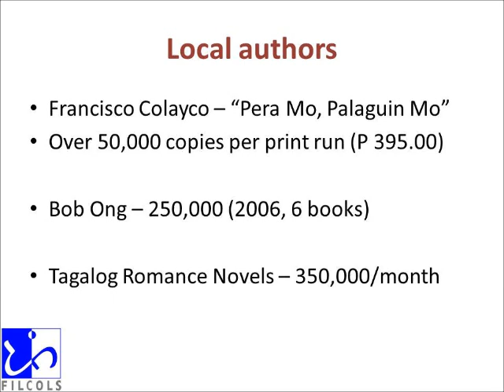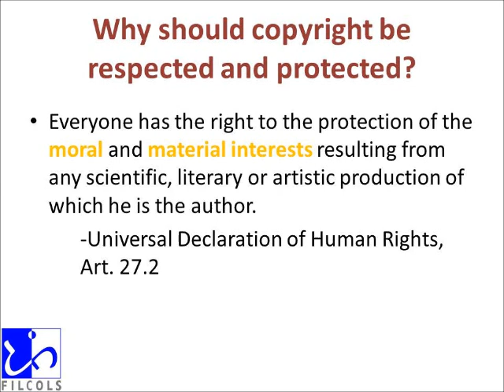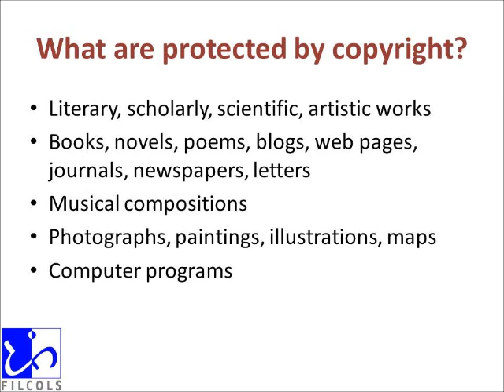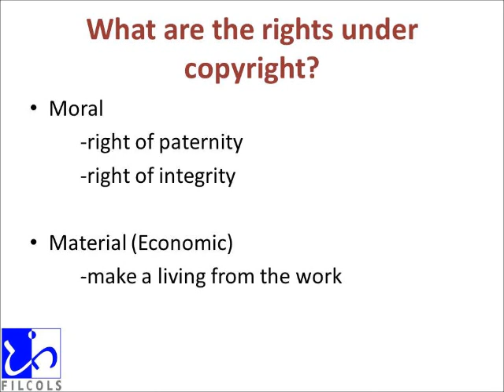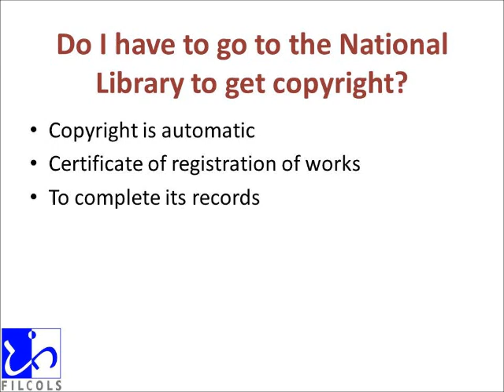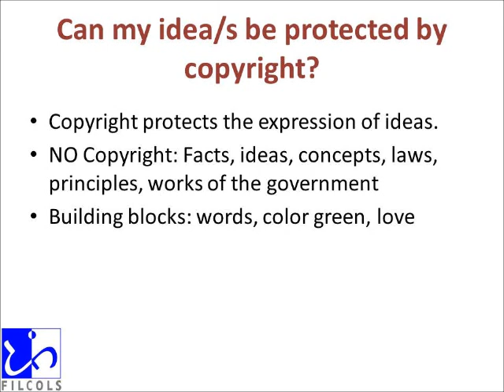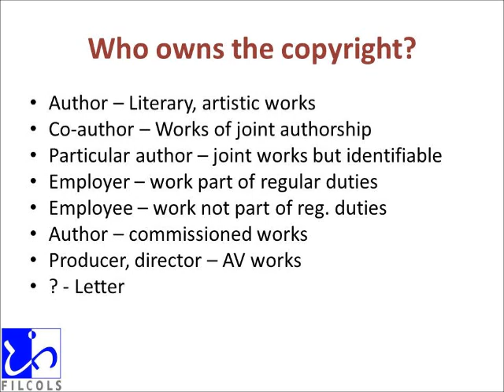Copyright Made Easy for MSU part 2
Main body of the lecture "Copyright Made Easy: 10 FAQs on Copyright" for participants from the Mindanao State University, Islamic City of Marawi, Mindanao, Philippines.